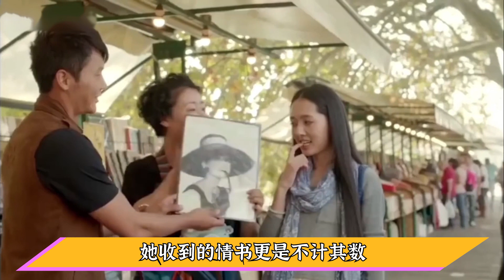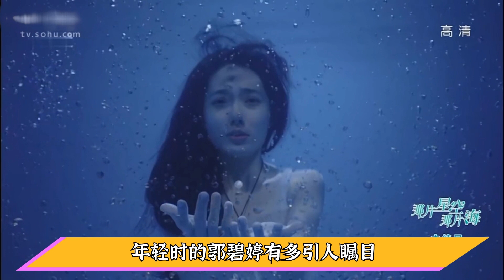郭碧婷近照曝光，整个人越来越向太化，气质和长相都越来越像向太